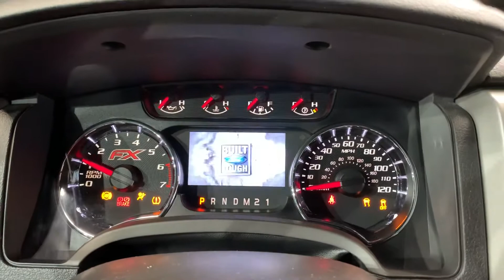2012 Ford F-150 FX2 4X2 SuperCrew